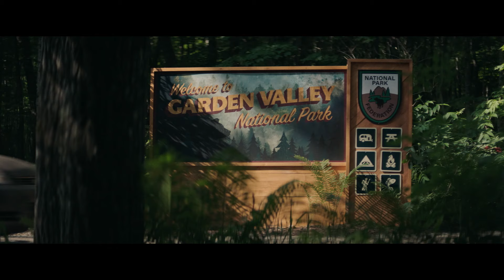CASCADE | OFFICIAL TRAILER | MovieStacks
A teenage girl's wilderness hike with friends spirals after they stumble upon a crashed drug plane, forcing her to outwit a ruthless gang and face an enemy far worse than drug smugglers.
Welcome to the OFFICIAL MovieStacks YouTube Channel!

At MovieStacks, get easy access to clips, trailers, compilations, and new FULL movies featuring some of the biggest stars in movies of today! MovieStacks is your one-stop for FREE movies and more.